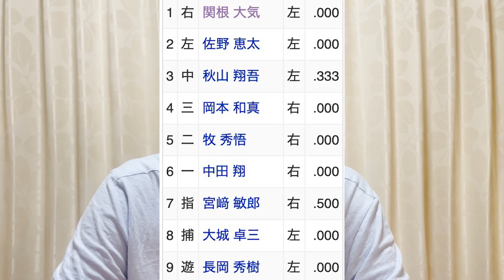全セ1-6全パ、セ･今日も打てず、5連敗！通算セ80勝、パ90勝【目次･チャプターあり】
00:00 ①試合結果
00:17 ②球宴2戦を振り返って
00:59 ③今日の先発投手
01:53 ④今日のセ・スタメン
03:06 ⑤セが負ける理由
03:37 ⑥球宴通算成績(勝敗)
05:03 ⑦球宴･阪神選手の結果
10:32 ⑧岡田監督試合後のコメント

2023年7月20日　マツダスタジアム
全セ 1 - 6 全パ
☆☆☆セ・リーグ5安打1得点、5連敗☆☆☆2021年第2戦から連敗中
勝利投手： 山下 舜平大　1勝0敗0S
敗戦投手： 九里 亜蓮　　0勝1敗0S
セーブ　： なし
全セ　　： なし
全パ  　  ： 万波 中正 2号左中間ソロ(4回、DBバウアー)

(今日の先発)7/19現在、
全セ　　： 九里 亜蓮　  6勝4敗0S  防御率2.29（2013年ドラフト2位、岡山理大付高－亜細亜大、31歳）
全パ   　 ： 山下 舜平大  8勝2敗0S  防御率1.49（2020年ドラフト1位、福岡大大濠高、21歳）

【通算成績(2023年まで)】：パ・リーグ90勝、セ・リーグ80勝、引分11

【セ・リーグ】
先発：九里（広島）
☆スタメン
①右・関根（DeNA）
②左・佐野（DeNA）
③中・秋山（広島）
④三・岡本（巨人）
⑤二・牧（DeNA）
⑥一・中田（巨人）
⑦指・宮崎（DeNA）
⑧捕・大城（巨人）
⑨遊・長岡（ヤクルト）

【パ・リーグ】
先発：山下（オリックス）
☆スタメン
①右・杉本（オリックス）
②一・中村晃（ソフトバンク）
③左・近藤（ソフトバンク）
④中・万波（日本ハム）
⑤指・柳田（ソフトバンク）
⑥遊・紅林（オリックス）
⑦三・安田（ロッテ）
⑧捕・若月（オリックス）
⑨二・小深田（楽天）

マイナビオールスターゲーム2023第2戦の表彰選手

【最優秀選手賞】¥3,000,000
万波　中正（北海道日本ハムファイターズ）

【敢闘選手賞】¥1,000,000
山下　舜平大（オリックス・バファローズ）
Ａ．マルティネス（北海道日本ハムファイターズ）
岡本　和真（読売ジャイアンツ）

【マイナビドリーム賞】¥1,000,000

《岡田監督のコメント》
試合後、岡田彰布監督(65)は、アクシデントなく２試合を終えたことについて「それが一番、よかった」とコメント。
久し振りのオールスターについては「そんなん何もないよ（笑）」と話すだけだった。

・阪神の投手は、大竹耕太郎投手(28)が6番手で1-3の7回に登板し、1回2安打1失点の球宴デビューだった。
  第1戦で2回4失点の村上頌樹投手(25)、同第1戦で1回2失点の岩崎優投手(32)に続いて、出場3投手全員が失点した。

・阪神野手は、今日途中出場の大山悠輔内野手(28)、佐藤輝明内野手(24)、ノイジー外野手(28)らは無安打に終わった。
　木浪聖也内野手(29)が左前安、中野拓夢内野手(27)は左前安を放ち、2試合連続のヒットだった。